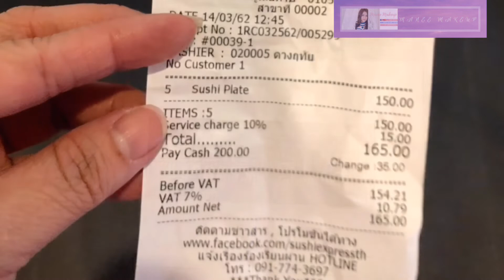Sushi Express ซูชิบนสายพานแค่30บาท!!!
ซูชิบนสายพาน 30 บาททุกจาน

แถมน้ำชาร้อนฟรีอีก ที่นั่งสบาย กินคนเดียวก็ชิลได้

มี VAT และ Service Charge นะคะ

สาขา เทอมินอล 21 อโศก